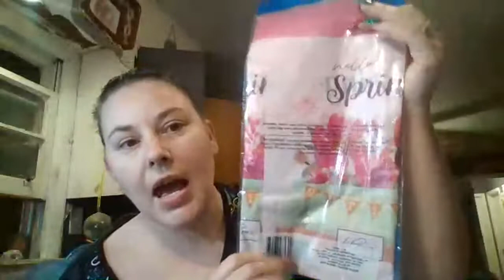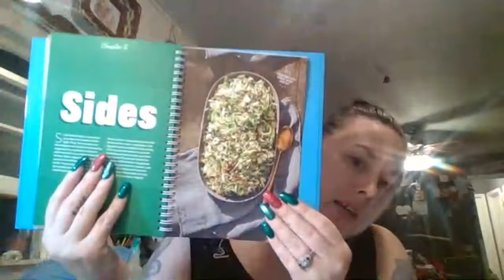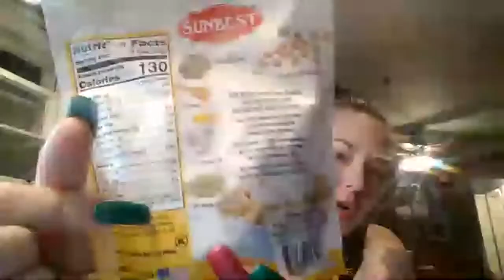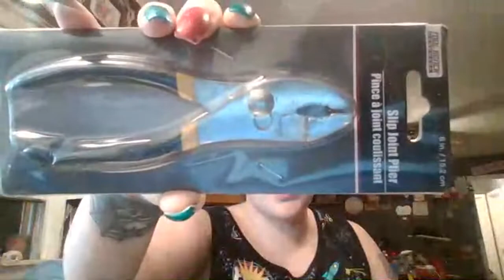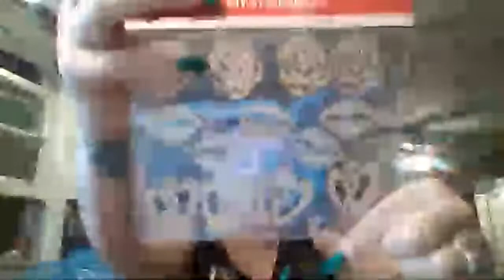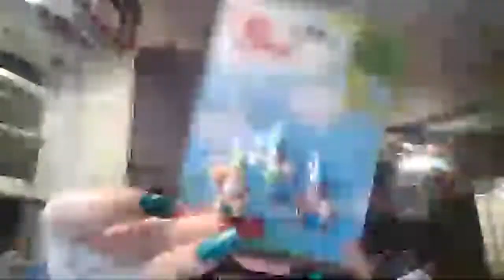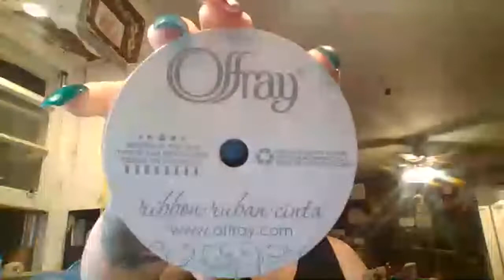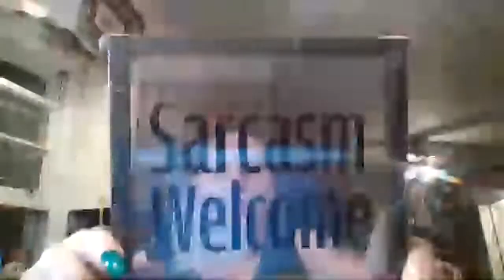dollar tree haul Feb.2022